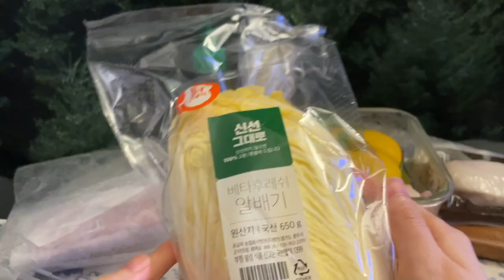[소:주방] 알배추 베이컨 구이 & 파프리카 크래미 샐러드 + 루이보스 Tea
하찮고 작은 주방에 오신걸 환영합니다~!
티포트- 에디션 덴마크
샐러드볼- 노엘플라워